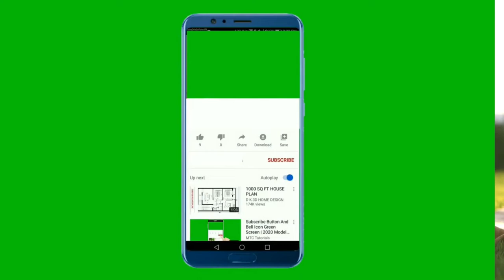🐕 Unhappy Dog - TOP 10 Signs Your Dog Is Unhappy!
👉 Is my dog unhappy? Check out the TOP 10 signs of an unhappy dog, discover a secret answer to your question now and put an early stop to their mental distress...

Bitcoin: 14yyb87SSpzXpLnoXCa9ff6kLY5oEJjUwP

These are the top 10 signs of an unhappy dog:

10. Chewing & Destroying Things.

The very first signs you might notice of anxiety and discontent in dogs are the unwanted behaviors of chewing and destroying things around the house.

If you experience these behaviors, you will likely be wondering how to put a stop to them.

You can try the following:
1) Bring your dog along on all sorts of activities
2) Make a daily training schedule
3) Get them a chewing toy
4) Keep them away from things that make them anxious
5) Try protecting more valuable items with an anti-chew spray

For more, take a look at my video on dog chewing.

9. Barking.

Barking is another telltale sign dogs use to express how they’re feeling.

Although barking has various meanings, such as greeting someone or being territorial, excessive barking can also be a sign of…
- Frustration
- Unhappiness.

This sign is often observed in dogs that have been isolated from other dogs and people.

8. Insomnia & Restlessness.

Restlessness is most often seen when a dog is in pain or suffering from separation anxiety.

In both of these cases, it is a sign of a sad dog who needs help.

7. Drooling.

Drooling is a normal thing with dogs, but not if it’s excessive.

Their disproportionate drooling might be a health-related problem, but it could also point to anxiety, which can cause an upset stomach and, in turn, excessive drooling.

6. Increased Urination.

Increased urination can usually be seen in younger dogs when they feel intense emotions of excitement, fear, anxiety, or unhappiness.

However, be careful - it can also be a sign of infection or disease.

5. A Pulled Down Tail.

Unlike dogs that raise their tails and happily wag them, unhappy dogs will display a low tail that’s pulled down, or even tucked in between their legs.

If you can also spot other signs of unrest, anxiety, etc., it’s a clear sign of discontent.

4. Ears Are Held Back.

As I’ve mentioned in previous videos, when a dog holds their ears back (but not pressed against the head), it’s a sign of sadness and depression.

They desperately need attention and some happier thoughts; take a look at my video on the top 10 games for dogs for ideas on how to cheer up your dog.

3. Stiff Body Stance.

Unlike a happy and relaxed dog, an unhappy dog’s body stance is tense and stiff, not unlike a statue.

The dog will usually look sideways and hold its head down low.

2. Hiding & Leaving.

A dog who is sad for whatever reason will attempt to hide behind you.

On the other hand, if they are unhappy because they just need some alone time and it’s not their day, they will go to their safe place.

In that case, try not to force interaction; just let your dog be alone for a little while.

1. Aggression.

Any dog that displays signs of aggression is not a happy one.

Keep in mind that dogs usually don’t enjoy being aggressive.

That’s precisely why it’s important to be able to recognize signs of aggression and to know how to prevent it depending on its source (take a look at my video on the signs of dog aggression).

I hope I’ve been able to clarify some of the signs dogs send us to show they’re unhappy.

Of course, a list like this is never truly complete; there are many other things to keep track of, so stay with us!

Take care!

TOP 10 Signs Your Dog Is Unhappy!

Materials:
1. Healthy Pet Systems:
2. InVideo